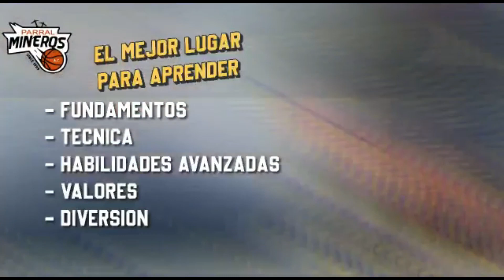Gonzalo Gonzalez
Gonzalo Gonzalez, Presidente de la Liga Burocratica nos informa de los ultimas noticias alrededor de la liga